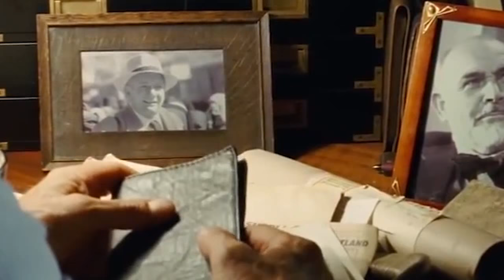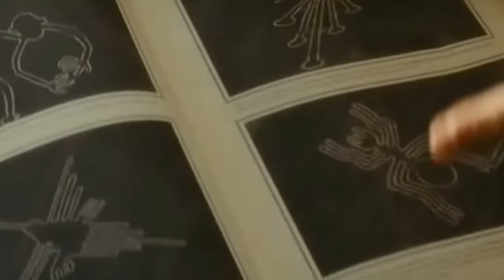I VIDEOCOMMENTATORI #021 - Indiana Jones e il regno del teschio di cristallo (2008)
Petar ed Enrico (autore del blog Doppiaggi Italioti) rivisitano il quarto tragico Indiana Jones, film noto per effetti collaterali come risate incontrollate, inatteso linguaggio scurrile, diarrea a spruzzo incontrollabile e allucinazioni in stile Alieni Nuove Rivelazioni.

Gli episodi di "NON COMPRATE QUEL BIGLIETTO", serie in cui vengono commentati a caldo film appena visti al cinema, li trovate invece qui

Un breve articolo sul doppiaggio di Indiana Jones 4 lo trovate sul mio blog